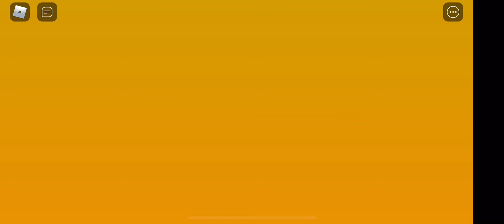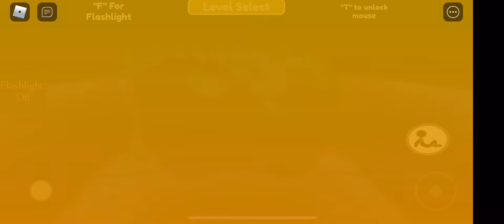Goofy runners walkthrough levels 1-5